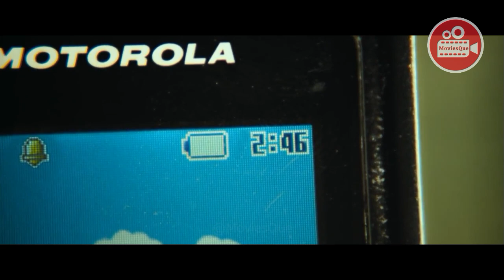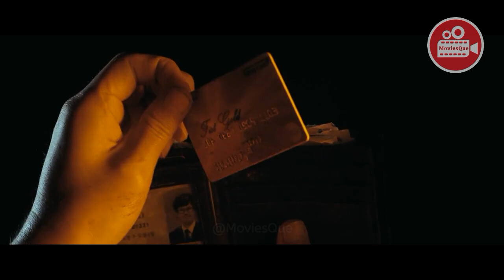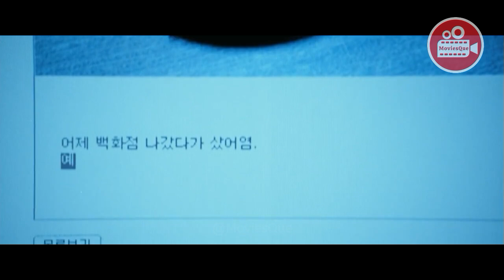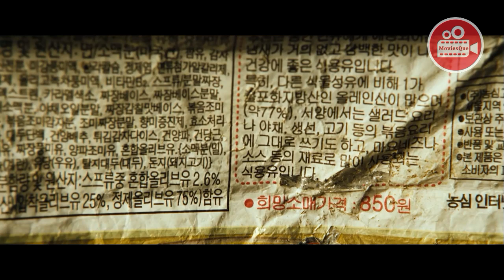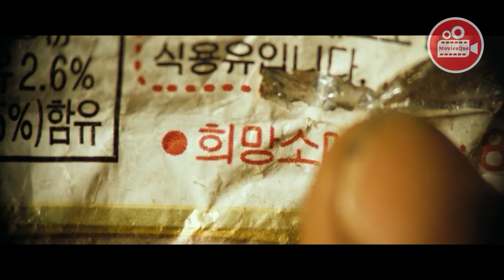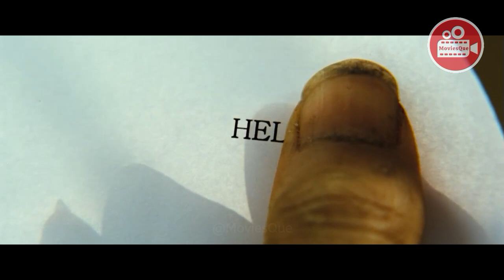TERDAMPAR DI PULAU KARENA TIDAK BISA BERENANG & BANYAK HUTANG| Castaway on the Moon 2009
Opening   :  0:00
Story         :  0:59